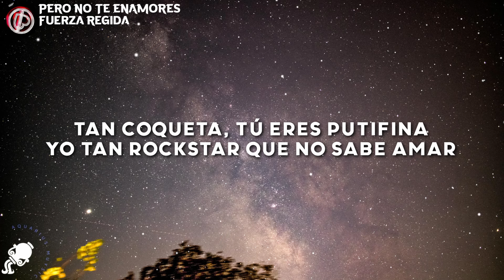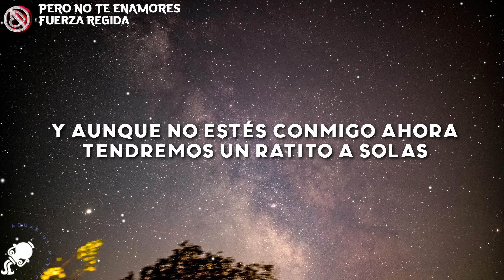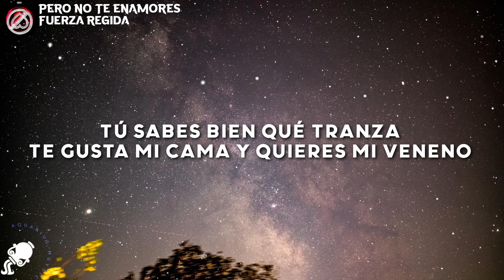Fuerza Regida - PERO NO TE ENAMORES (Letra/Lyrics)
Fuerza Regida - PERO NO TE ENAMORES
Fuerza Regida - PERO NO TE ENAMORES (Letra)

Letra/Lyrics

Enamorar a un niño vago no es tan fácil
como lo creías
mejor déjate de cosas, tú sabes que te voy
a lastimar

Fiesta alcohol y la bebida, te metiste donde
no debías tan coqueta tu eres putifina, yo
tan rockstar que no sabe amar

Bebe, somos tan diferentes pero juntitos
muy buenos para comernos
tú sabes bien que tranza te gusta mi cama y
quieres mi veneno, sabes que soy el bueno
porfa mija nomas no te enamores
pero no te enamores

Princesa si te sientes sola
Te pongo fecha y la hora
y aunque no estés conmigo ahora
tendremos un ratito a solas

Tu sabes muy bien me conoces, yo no soy
de comprarte flores
y si un día te mande las flores
Tu sabes que fue para culiar